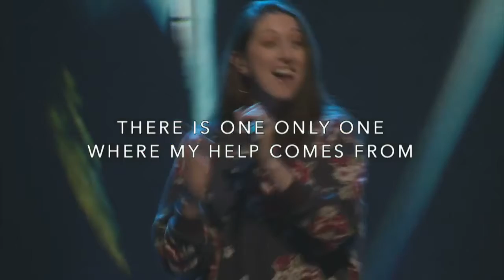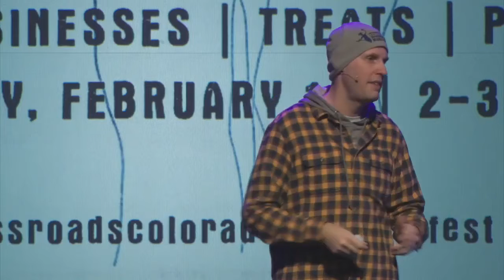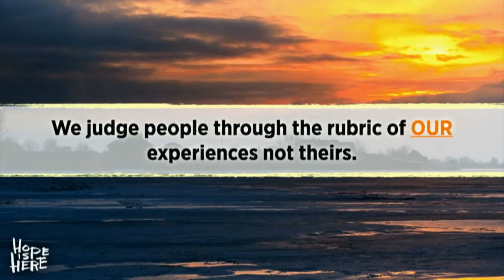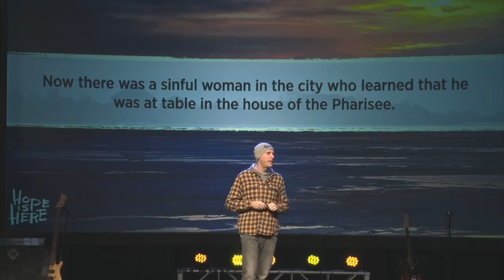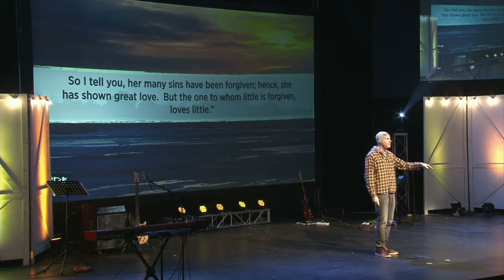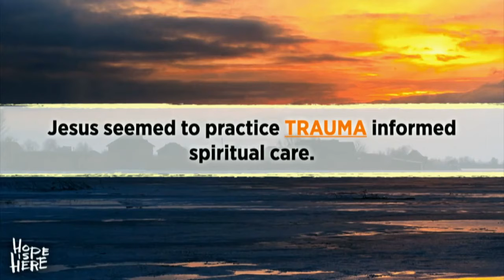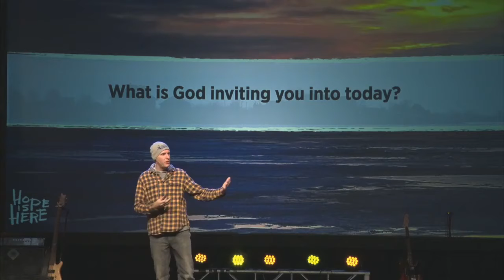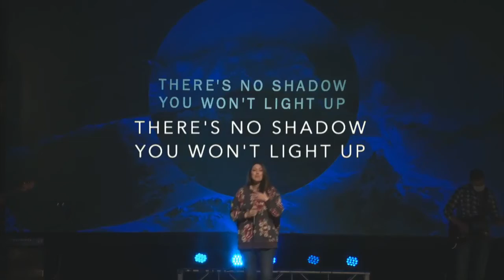Listen :: Part 4 (Full Service)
With so much talking is anyone actually listening? In a world filled with opinions and commentary, listening has become a lost art form. Too often we find ourselves waiting to talk, longing to share our point of view, but never actually listening for understanding.